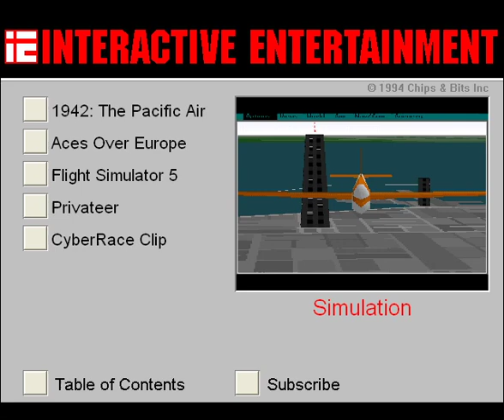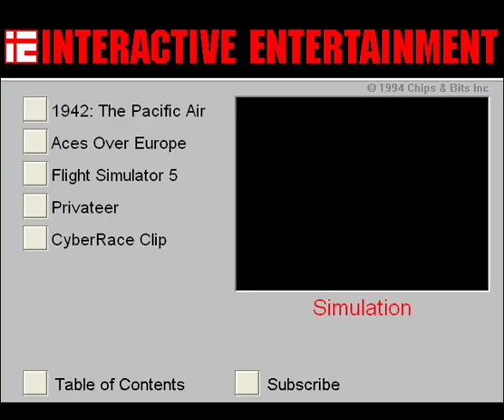Aces Over Europe (DOS, 1993) Retro Review from Interactive Entertainment Magazine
This review is from Interactive Entertainment Magazine (Episode 00 - February 1994) .  A multimedia CD-ROM magazine which ran for 23 issues.

More information about the magazine and download links for the discs can be found